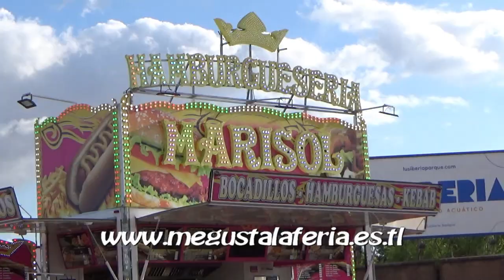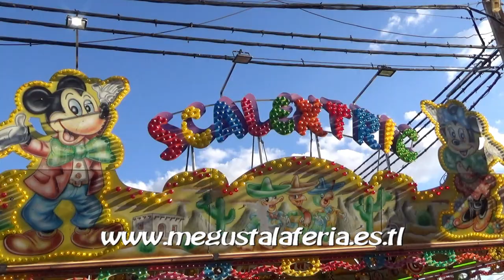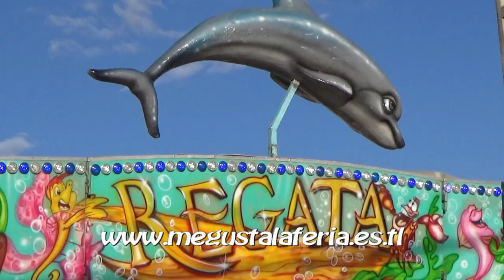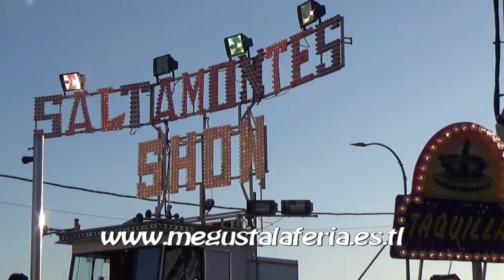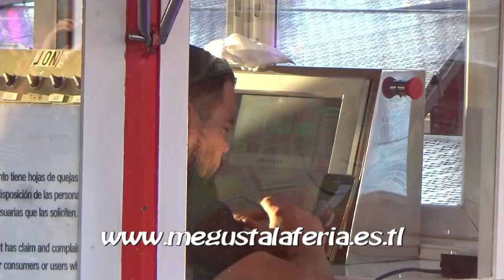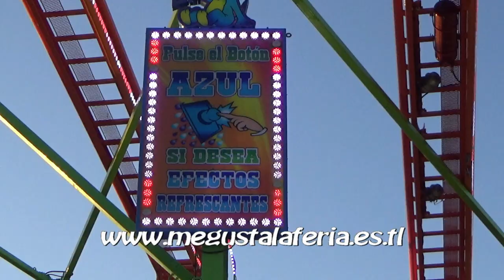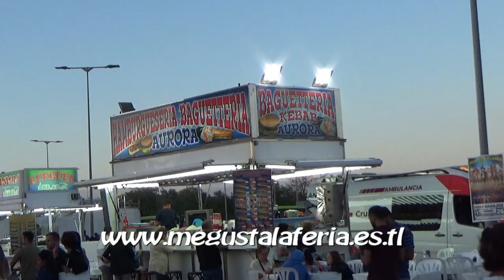Feria de San Juan de Badajoz 2.022 (Atracciones de Feria)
Diferentes atracciones instaladas en la Feria de San Juan de Badajoz 2.022. Vídeo realizado la página de las ferias.